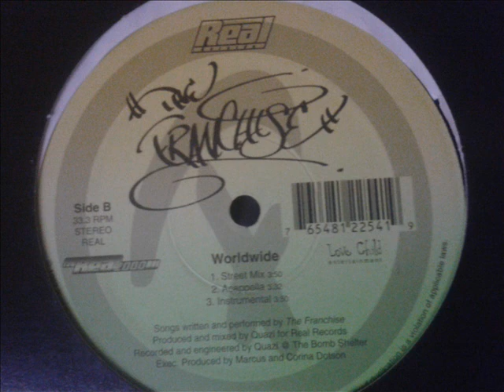The Franchise- Worldwide